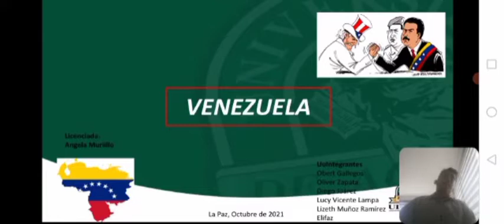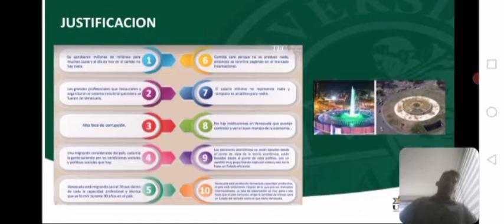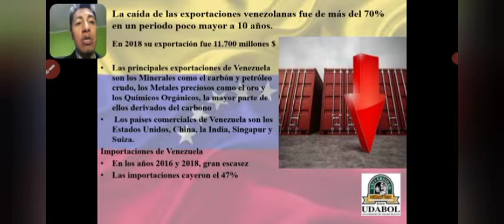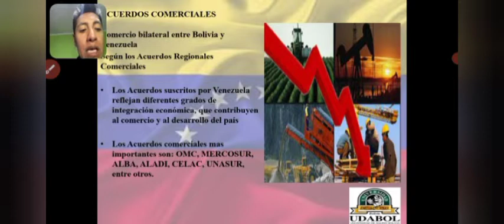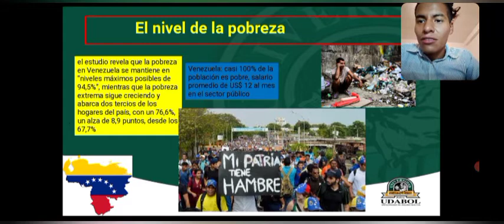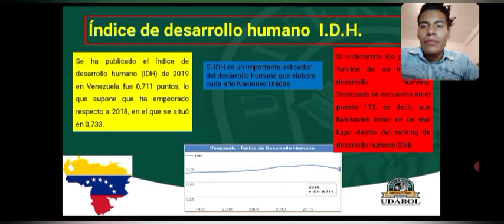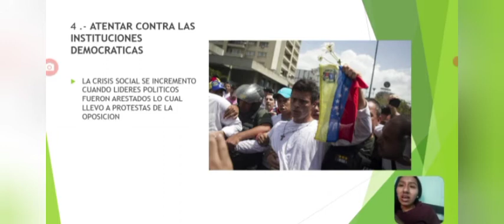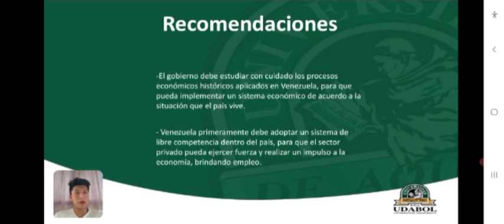Exposición Venezuela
Udabl